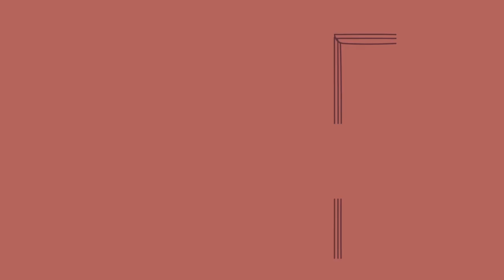The Most Neglected Opportunity for Jesus Followers, Romans 12:9-13 | Antioch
Why is hospitality so important? Kevin Pragel continues our sermon series titled “Gospel Hospitality,” preaching from Romans 12:9-13

Notes in this sermon:
Genuine Believers Should Overflow with Hospitality to One Another

for more information about Blue Valley Church in Overland Park and Olathe, Kansas.